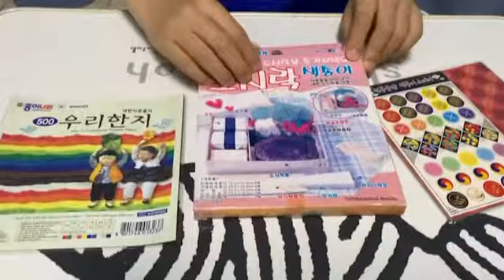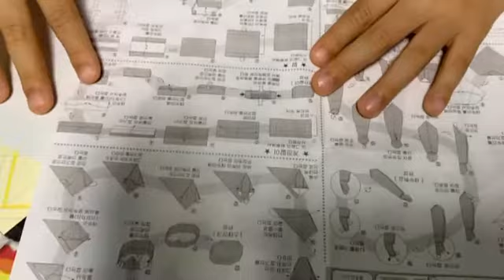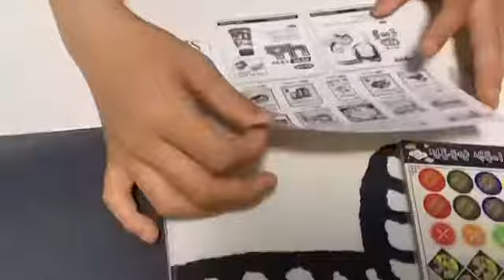도시락 색종이 전통 색종이